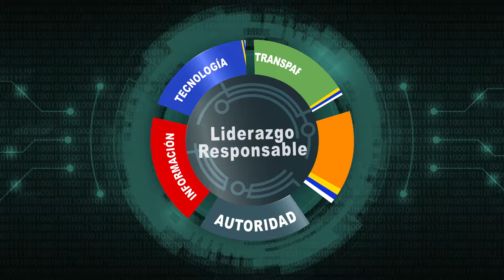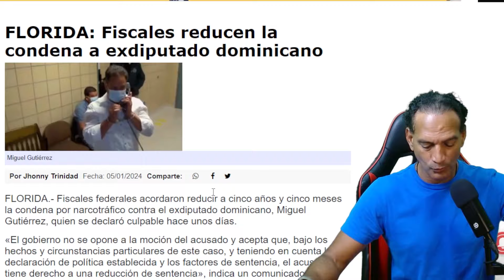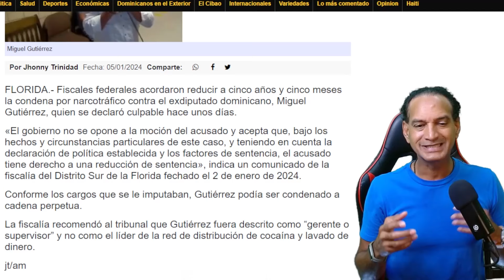Miguel Gutiérrez y Presencia del Narco en la Política